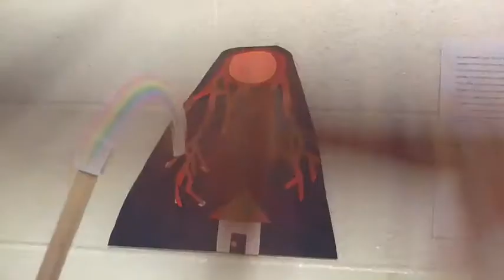French Song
Un chanson qui a expliquer le passé composé avec être.
A song to the tune of "The Wheels on the Bus" which explains the basics of using passé composé with the verb être.